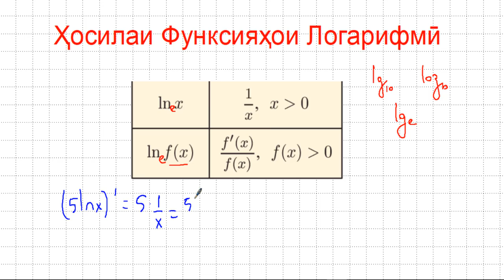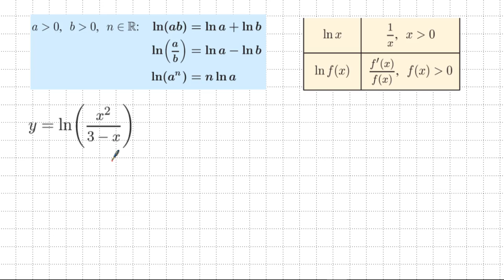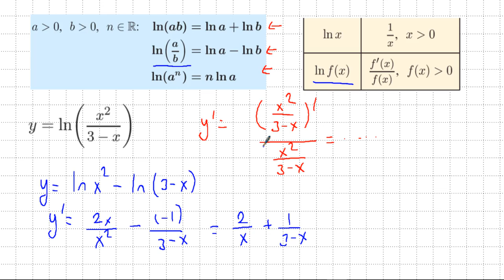Дарси 13. Ҳосилаи функсияҳои логарифмӣ-1. ln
Дар дарсҳои навбатӣ ҳосиларо дида мебароем. Барои чӣ лозим аст? Дар куё истифода бурда мешавад? Албатта, чӣ хел истифода бурда мешавад?
Баъди ҳосила интегралро дида мебароем.